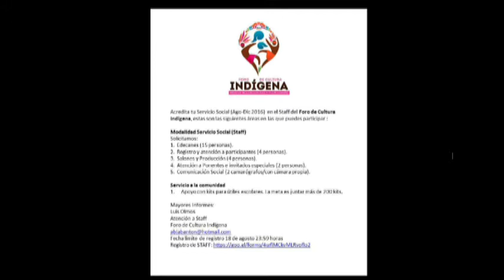Realizarán el Primer Foro de Cultura Indígena: México Multicultural y Plurilingüe en Guanajuato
Jazmín Mortera Álvarez y Monica Covarrubias hablan del Primer Foro de Cultura Indígena: México Multicultural y Plurilingüe”. Se realizará del 24 al 26 de agosto de 2016, en la Universidad de Guanajuato.